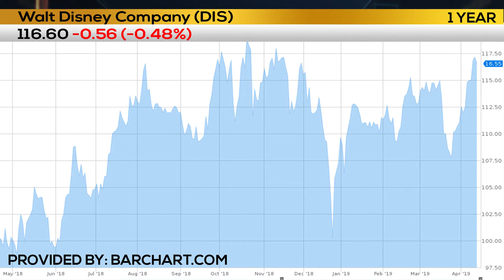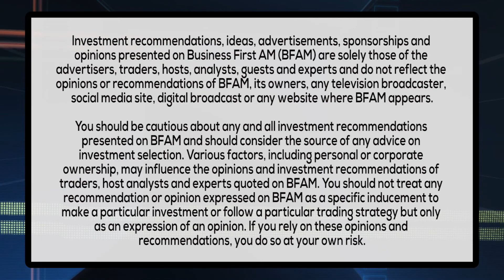STOCKING UP - TRADER HAS STRONG VIEW OF DISNEY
Mark Sebastian from OptionPit thinks Disney will keep going up to all-time highs after the Disney+ announcement and Avengers: Endgame.